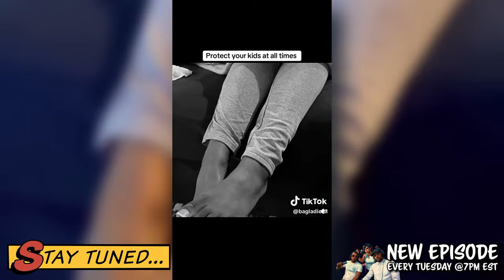Protect Your Kids At All Times | Dis'JAWN Podcast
In this episode of the Dis'JAWN Podcast, we're discussing the important topic of protecting your kids from creeps. Tune in for valuable advice on keeping your children safe at all times.